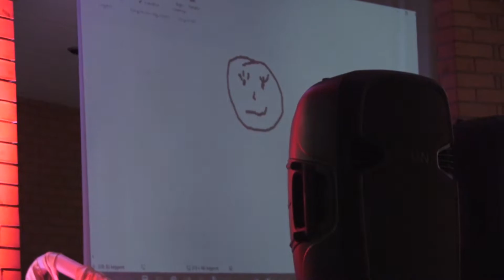Anna és Gergő esküvője 2 :) 20170603